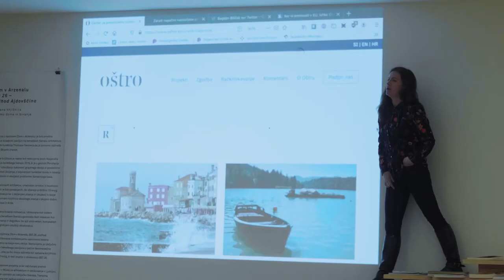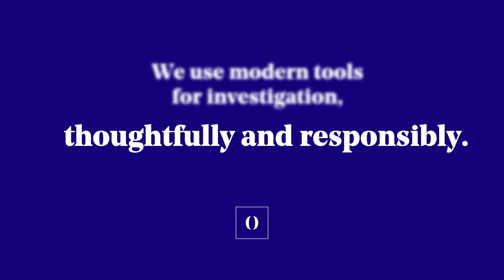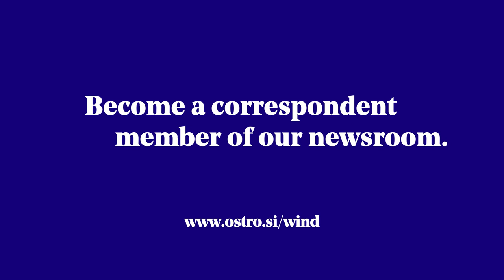Oštro.si: Without you, there is no us.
Non profit online media Oštro.si is published by Oštro, Center for investigative journalism in the Adriatic region, based in Ljubljana, Slovenia. The center was established on 30 March 2018 and is a work in progress.

We wish to create a community together with you. Would you like to become a member of Oštro.si?